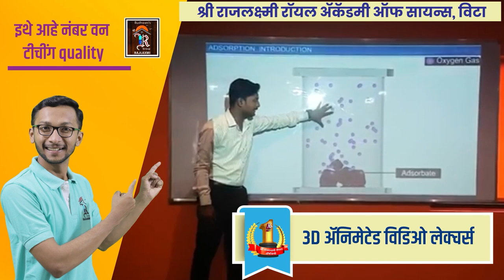VIta| वैभव पाटलांच्या आमदार बाबर यांना कोपरखळ्या !।। वज्रधारी न्यूज ।।